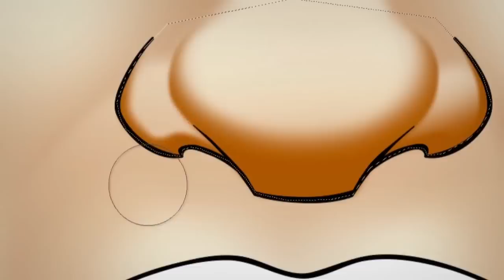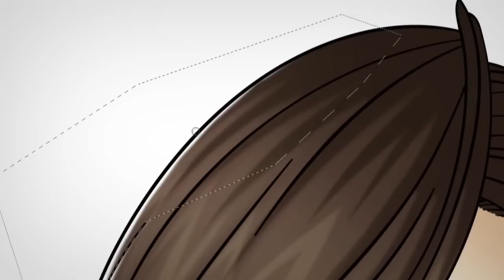Caricature Speed Painting - Bianca Bastos (por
Processo acelerado mostrando como faço a colorização dos meus desenhos no Adobe Photoshop.

Desenho: Renan Roque.
Cores: Renan Roque.
Edição do vídeo: Renan Roque.

Músicas: Sean Kingston vs. Jorge Ben (Mashup por Thiago Correa)